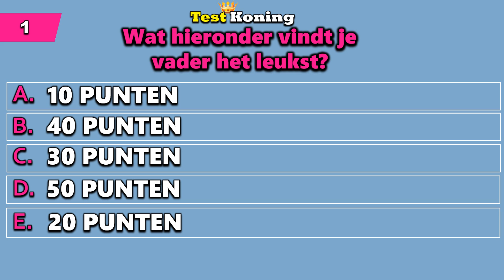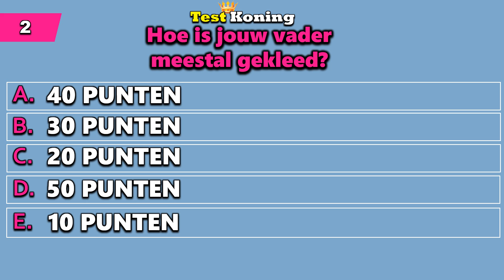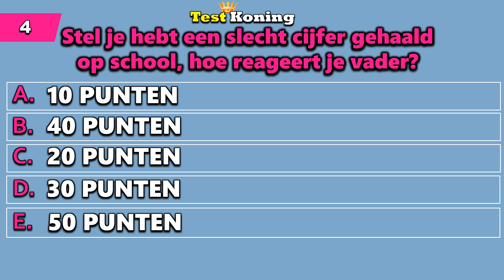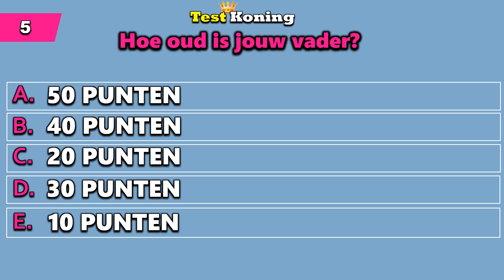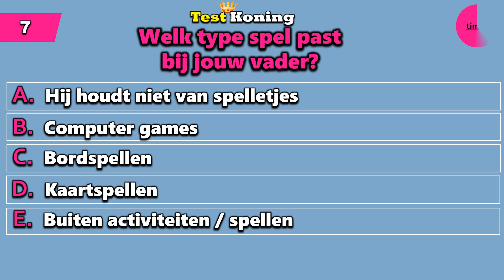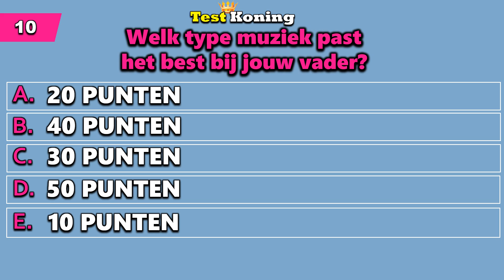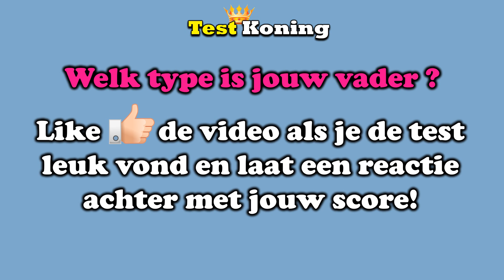Welk Type Persoonlijkheid Is Jouw Vader?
Welk type is jouw vader? Test het nu, beantwoord 10 vragen!

/// MEER VIDEOS \\\